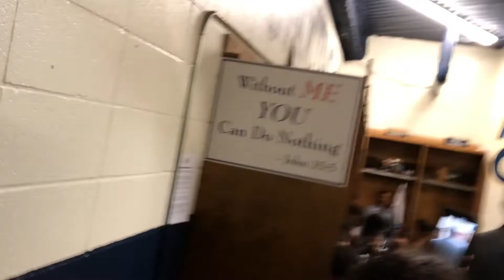Pearl River basketball celebrates Region XXIII Championship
Pearl River Community College's men's basketball program claimed the Region XXIII Championship to guarantee a spot in the NJCAA Tournament. The Wildcats later earned the No. 1 seed in the tournament, but days later the NJCAA announced the tournament was canceled due to the Coronavirus (COVID-19) pandemic. For more, visit PRCCAthletics.com.